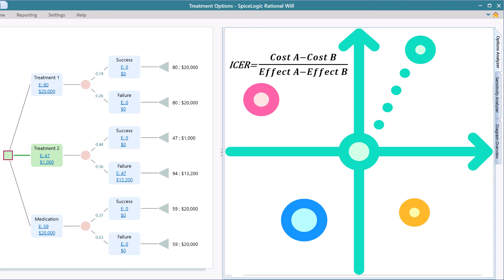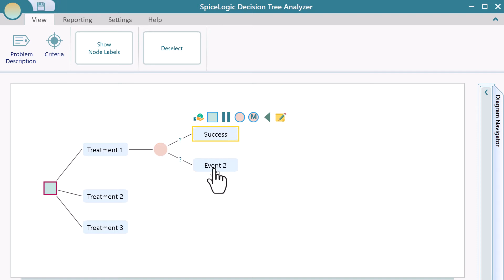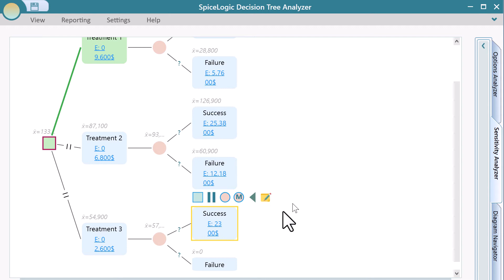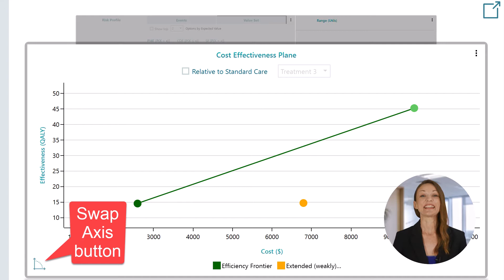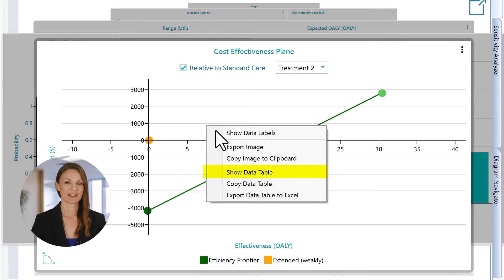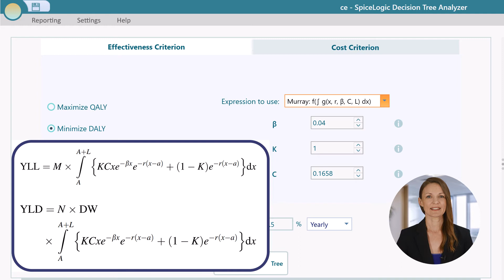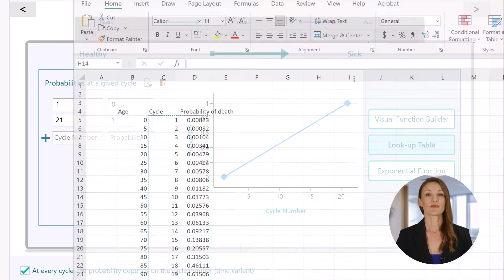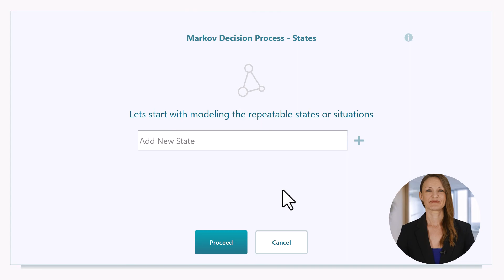Cost Effectiveness Analysis for Healthcare with Decision Tree, Markov Model, QALY, and DALY.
and learn about Cost-Effectiveness Analysis for healthcare in detail. In this demo, you will learn how to model a Decision Tree for Cost-Effectiveness Analysis with Quality Adjusted Life Years (QALY), Disability Adjusted Life Years (DALY), and Markov Modeling with Time variant probabilities. Also, you will learn about the Cost Effectiveness Plane where Strongly Dominated, Extended or Weakly Dominated treatment plans are presented. The Cost Effectiveness Plane is the heart of analyzing Incremental Cost Effectiveness Ratio (ICER), Net Monetary Benefit, and many other metrics involved in Cost-Effectiveness Analysis for healthcare.

0:00 Introduction
0:30 QALY (Quality Adjusted Life Years)
4:23 Cost-Effectiveness Plane
7:19 Simple Effectiveness Variable
7:54 DALY (Disability Adjusted Life Years)
9:04 Markov Modeling
12:39 Conclusion